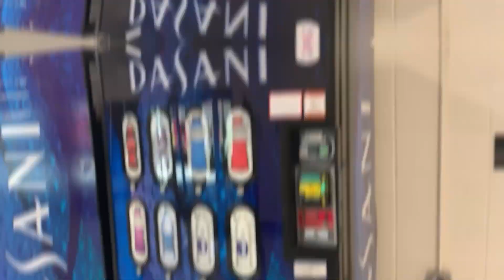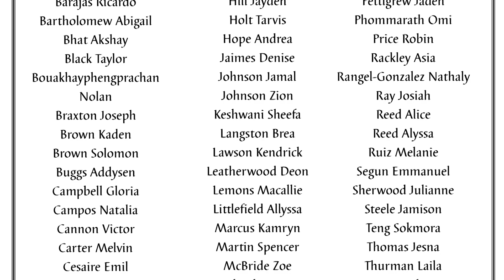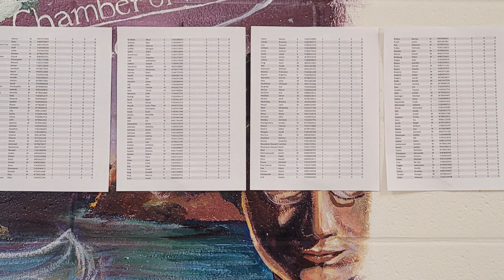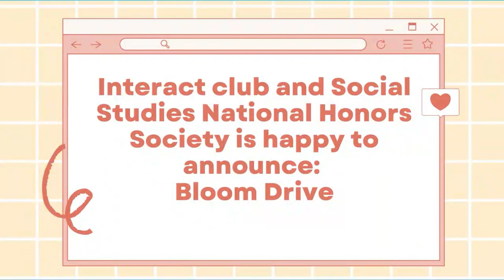May 11 MR